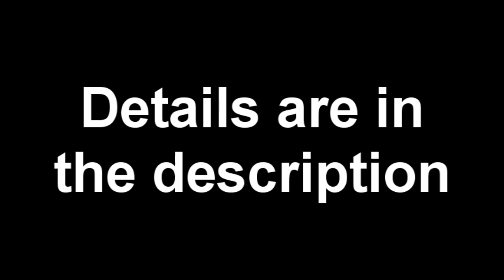TsKi Sniper Team Recruiting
TsKi has recently been getting requests from people to join our full clan. So we have decided to create a sniping team so that means theres a chance to join again. This is PS3 only.

Add me the leader cjt_96. We do accept clan matches and havent lost yet

The trials will be a group of recruits will be in a lobby and the ones that stand out for me and my team will get in.